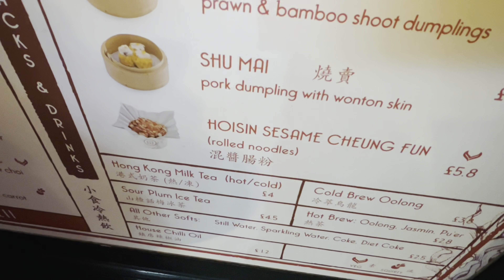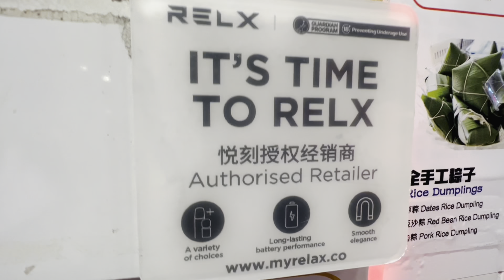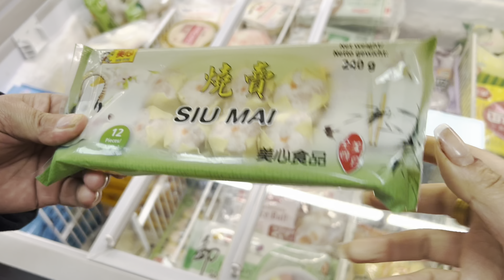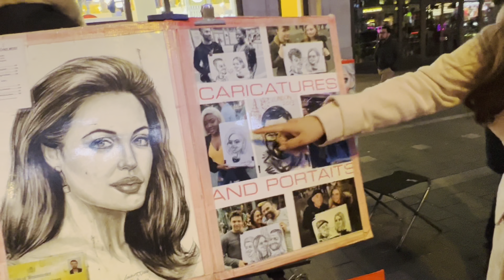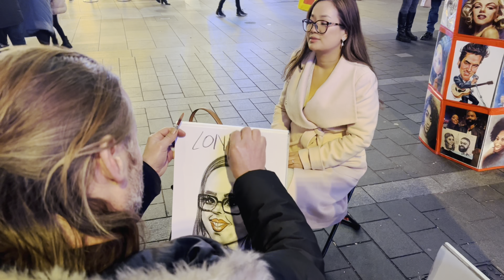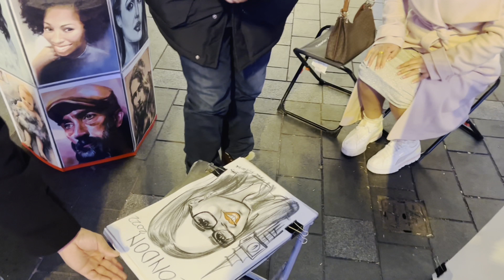हाम्रो रमाइलो यात्रा, China Town देखि London Eye सम्म | Chinese Street Food,Night Life,My sketch🤨